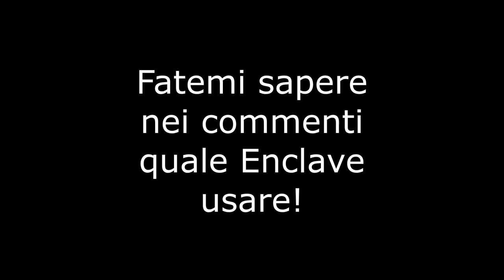Hearts of Iron 4 - Old World Blues [Mod] | Una Nuova Serie! Quale Enclave devo scegliere? #1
Ciao a tutti amici e bentornati su Hearts of Iron 4 con la fantastica Mod Old World Blues E anche una SubMod chiamata Enclave Redux!
Come mai? Beh, è molto semplice:
Ho deciso! Voglio portarvi una bella Serie come si deve su Hearts of Iron 4... Ma ci sono ben 3 Enclave a disposizione:
Enclave MacArthur: Situato nel Montana, una frazione dell'Enclave di Chiacgo.
Eureka: può diventare l'Enclave tramite Focus e decisioni.
Enclave Sierra Army Depot dei lealisti di Dornan: 2 possibili percorsi da poter intraprendere: Puristi o Riformisti (C'è da dire però che l'ho usato già 2 volte questo Enclave, su cui ci ho già fatto 2 serie).

Ebbene, amici miei, quale Enclave dovrei scegliere?
Sarete VOI a decidere.

C'è anche un Post, che uscirà alle ore 17:15 del 29-05, dove potrete scegliere quale Enclave usare tramite Sondaggio!